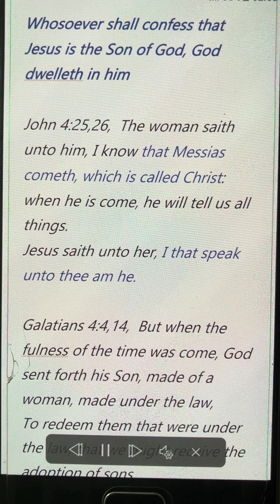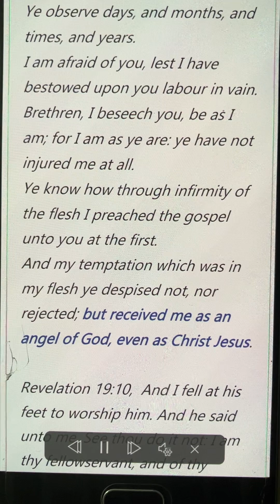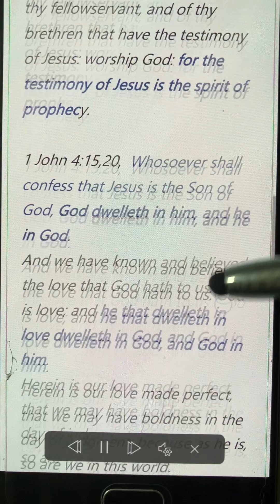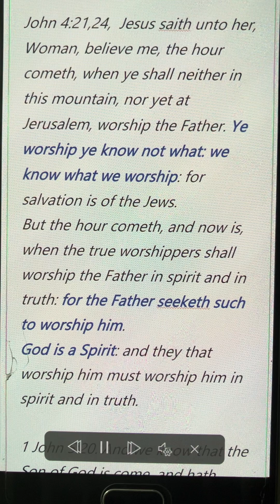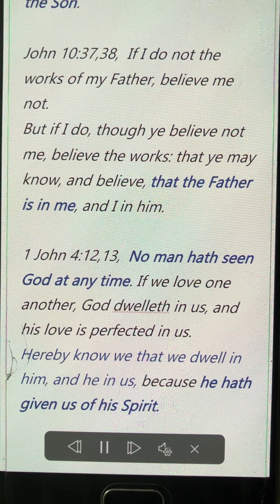Whosoever shall confess that Jesus is the Son of God, God dwelleth in him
John 4:25,26,  The woman saith unto him, I know that Messias cometh, which is called Christ: when he is come, he will tell us all things.
Jesus saith unto her, I that speak unto thee am he.

Galatians 4:4,14,  But when the fulness of the time was come, God sent forth his Son, made of a woman, made under the law,
To redeem them that were under the law, that we might receive the adoption of sons.
And because ye are sons, God hath sent forth the Spirit of his Son into your hearts, crying, Abba, Father.
Wherefore thou art no more a servant, but a son; and if a son, then an heir of God through Christ.
Howbeit then, when ye knew not God, ye did service unto them which by nature are no gods.
But now, after that ye have known God, or rather are known of God, how turn ye again to the weak and beggarly elements, whereunto ye desire again to be in bondage?
Ye observe days, and months, and times, and years.
I am afraid of you, lest I have bestowed upon you labour in vain.
Brethren, I beseech you, be as I am; for I am as ye are: ye have not injured me at all.
Ye know how through infirmity of the flesh I preached the gospel unto you at the first.
And my temptation which was in my flesh ye despised not, nor rejected; but received me as an angel of God, even as Christ Jesus.

Revelation 19:10,  And I fell at his feet to worship him. And he said unto me, See thou do it not: I am thy fellowservant, and of thy brethren that have the testimony of Jesus: worship God: for the testimony of Jesus is the spirit of prophecy.

1 John 4:15,20,  Whosoever shall confess that Jesus is the Son of God, God dwelleth in him, and he in God.
And we have known and believed the love that God hath to us. God is love; and he that dwelleth in love dwelleth in God, and God in him.
Herein is our love made perfect, that we may have boldness in the day of judgment: because as he is, so are we in this world.
There is no fear in love; but perfect love casteth out fear: because fear hath torment. He that feareth is not made perfect in love.
We love him, because he first loved us.
If a man say, I love God, and hateth his brother, he is a liar: for he that loveth not his brother whom he hath seen, how can he love God whom he hath not seen?

John 4:21,24,  Jesus saith unto her, Woman, believe me, the hour cometh, when ye shall neither in this mountain, nor yet at Jerusalem, worship the Father. Ye worship ye know not what: we know what we worship: for salvation is of the Jews.
But the hour cometh, and now is, when the true worshippers shall worship the Father in spirit and in truth: for the Father seeketh such to worship him.
God is a Spirit: and they that worship him must worship him in spirit and in truth.

1 John 5:20. And we know that the Son of God is come, and hath given us an understanding, that we may know him that is true, and we are in him that is true, even in his Son Jesus Christ. This is the true God, and eternal life.

John 14:13. And whatsoever ye shall ask in my name, that will I do, that the Father may be glorified in the Son.

John 10:37,38,  If I do not the works of my Father, believe me not.
But if I do, though ye believe not me, believe the works: that ye may know, and believe, that the Father is in me, and I in him.

1 John 4:12,13,  No man hath seen God at any time. If we love one another, God dwelleth in us, and his love is perfected in us.
Hereby know we that we dwell in him, and he in us, because he hath given us of his Spirit.